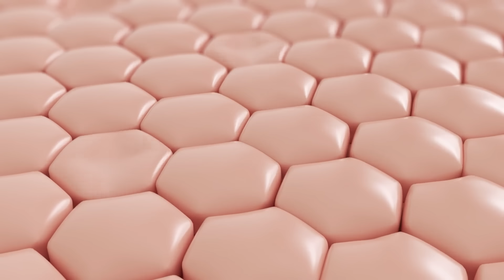What If Oxygen Levels Were 10% Higher?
What if the air you breathed gave you superpowers?
In this episode of Imagine This, we explore a world where Earth's oxygen levels suddenly rise by 10%. Would humans become faster, stronger... maybe even a little superhuman? Would nature thrive — or explode into chaos?

From jacked-up athletes and massive insects to forest infernos and oxygen-fueled disasters, this thought experiment uncovers the wild upsides — and dangerous downsides — of tweaking our atmosphere just a bit.